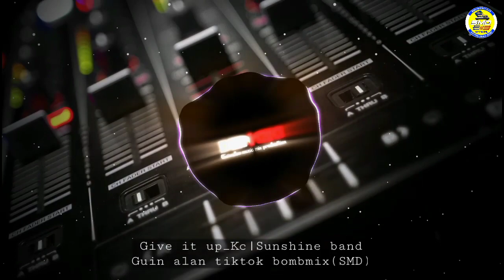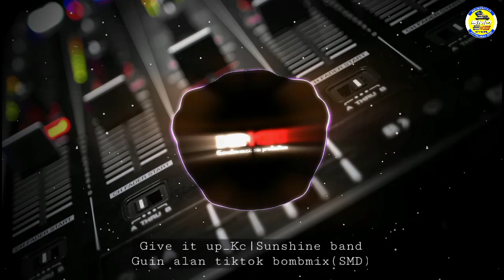Give it up|KC_Sunshine band|by dj denden(SMD)|link👇👇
Song Title: Give it up
Song artist: Kc/Sunshine band
Remix: Guin alan music mix production
Voice over /Floaters : Sir Laurenz Tisoy
Group : Sibuyan Mix Dj's